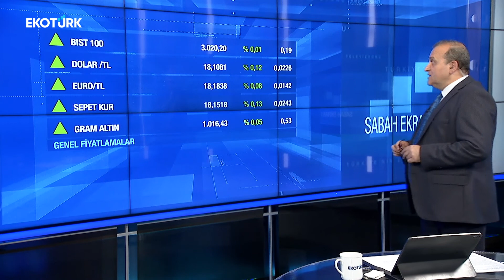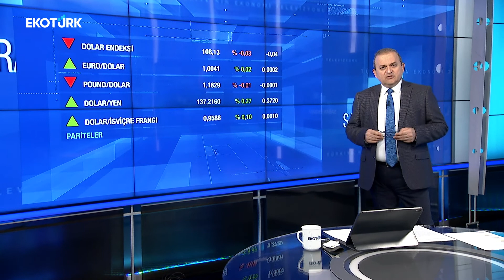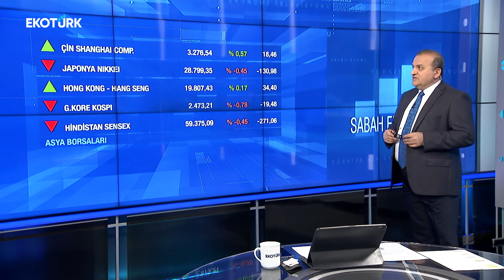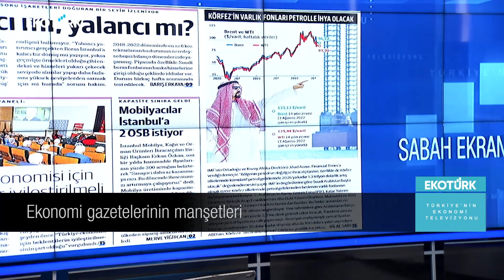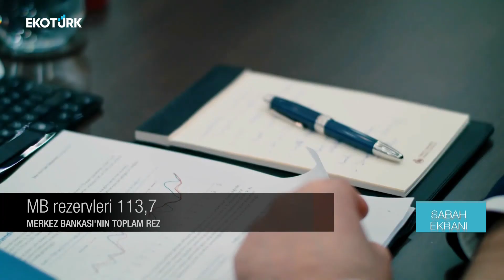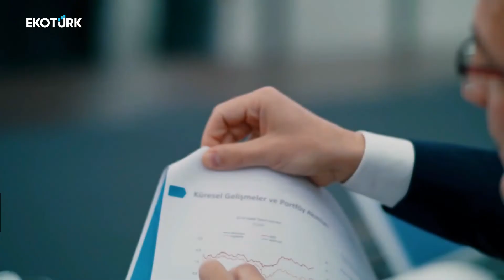Haftanın ilk gününde ekonomi gazetelerinin manşetleri | Sedat Epli | Sami Altınkaya | Sabah Ekranı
Sabah Ekranı'nda Sami Altınkaya'nın bugünkü konukları; Doç. Dr. Hüseyin Selimler ve Sadık Mazanoğlu oldu.